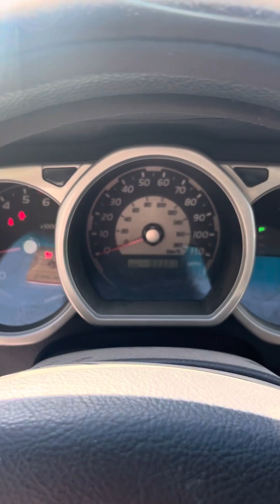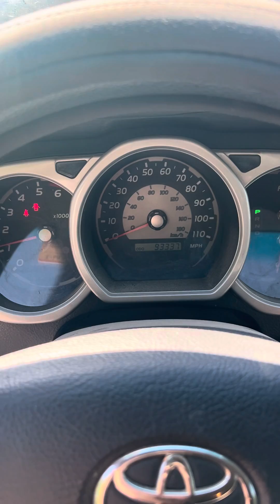Pn4912 2004 4Runner